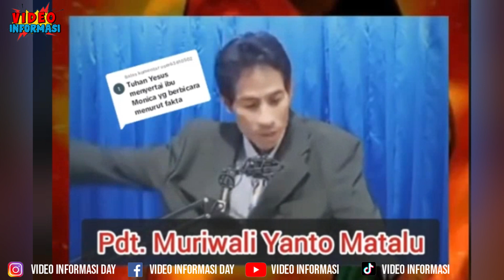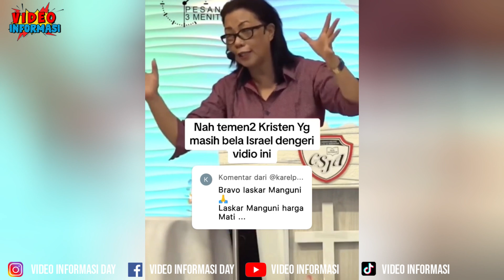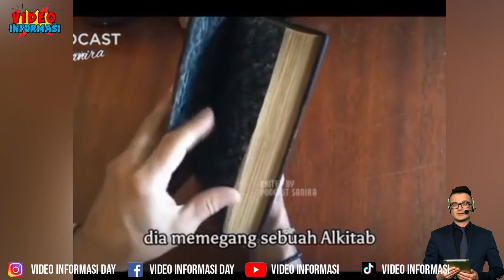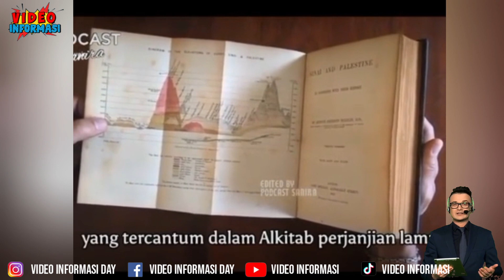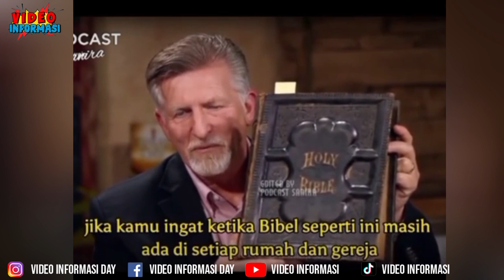TERDIAM! PDT JOSHUA B TEWU DIBANTAH PENDETA DARI AGAMANYA SENDIRI, PDT AMERIKA SAMPAI KASI BUKTI INI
Pdt Joshua Tewu Omonganya dibantah oleh Pendeta dari agamanya sendiri! bahkan Pastu Amerika Pernah Tunjukan Bukti Kalau Tanah Yang diributkan Israel Adalah Tanah Palestina Yang Tertuang dalam Bibel Perjanjian Lama  1905